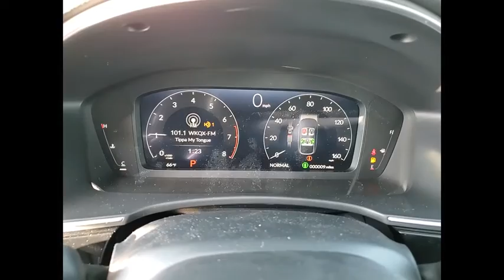2022 Honda Civic Hatchback St Charles IL S11765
2022 Honda Civic Hatchback Sport Touring

2022 Honda Civic Sport TouringLeather.